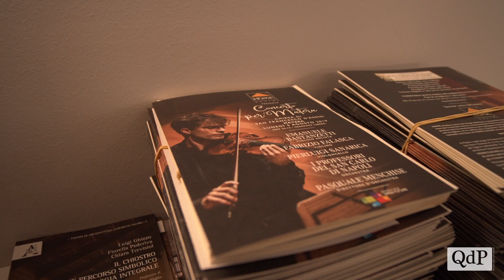Agostino Mirsajev di Home Cucine sulla ripresa post Covid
Come potranno ripartire le imprese italiane e trevigiane dopo il blocco forzato legato all’emergenza Coronavirus? Qdpnews.it si è confrontato con Agostino Mirsayev, amministratore unico di Home Cucine, famosa azienda di Cison di Valmarino specializzata nella realizzazione di cucine moderne, classiche, di lusso e componibili.